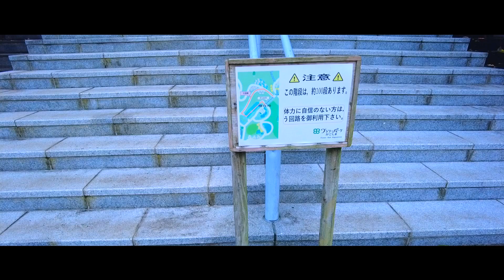鹿児島散策 フラワーパークかごしま チュ リップ イズノオドリコ ポピー 南薩 指宿 山川 . Japan Kagoshima Stroll おまかせテレビ 2202 2-18-12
鹿児島動画が800本以上楽しめます。リモート帰省。リモート観光、いかがですか？（ニコニコ）
今回はチューリップ展から階段100段上って桜、アカシア、菜の花、そしてポピー畑をブブブラ歩き。（ニコニコ）

鹿児島動画800本の中には、皆さんの見たい映像がどこかに眠っているかもしれません。
ユーチューブ検索で、こんなふうに入力してみてください。
「おまかせテレビ天文館」「おまかせテレビ10月」「おまかせテレビ母校」
その他、いろいろ試してくださいね。よろしくお願いいたします。

なお、下のURLは北薩、南薩、霧島姶良、大隅方面の再生リストです。
音声を消して、好きな曲を聴きながら、ご覧になりませんか？